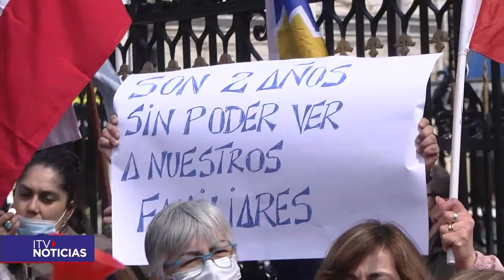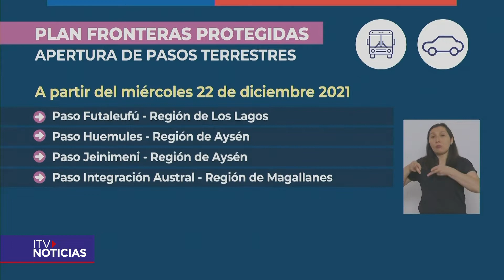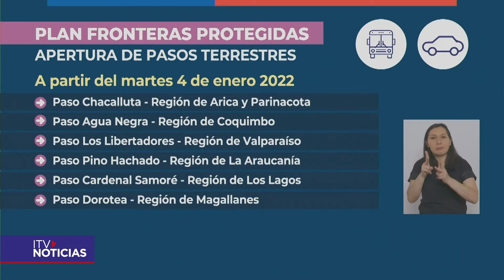ARGENTINA CONFIRMA FRONTERAS